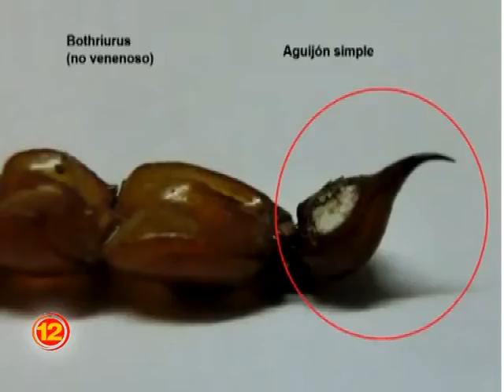Recomendaciones de Zoonosis ante presencia de alacranes y murciélagos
El área de Zoonosis de la Municipalidad de Trenque Lauquen explica a los vecinos cómo actuar en caso de aparición de alacranes o mordeduras de murciélagos.